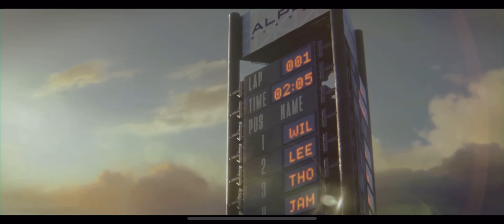巅峰极速在线试玩 【4K】兰博基尼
下载链接